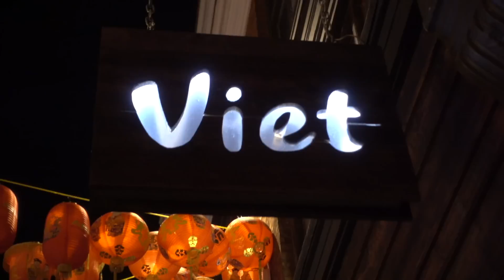LONDRA PT.1- ho una Londra nella Manica?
Vado a Londra e filmo cose.

GIRATO CON:
- GoPro Hero5